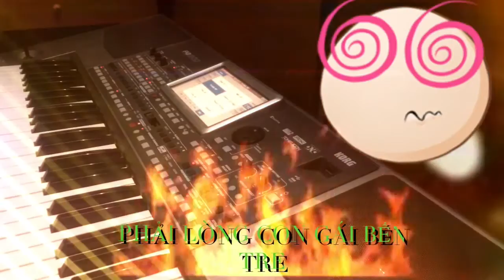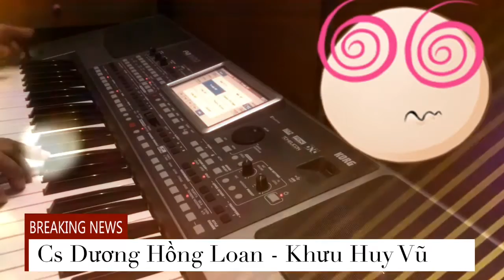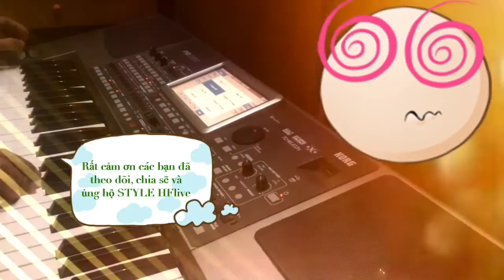STYLE HFlive PHẢI LÒNG CON GÁI BẾN TRE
Demo STYLE KORG chuyên nghiệp
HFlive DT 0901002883